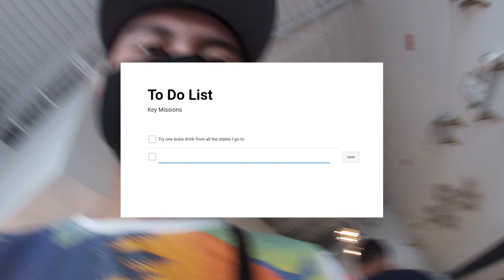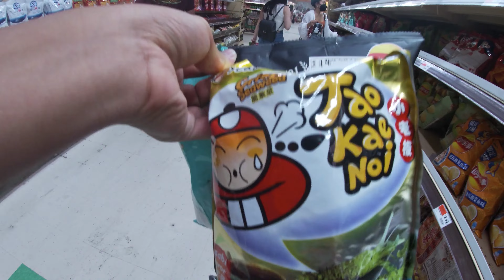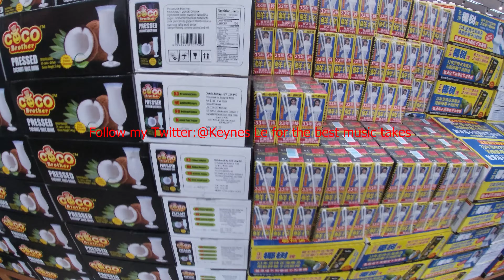A Brief Weekend In Atlanta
oh hey lol, here's some footage from my trip to atlanta last september.

Chapters:
0:00 Sleeping On The Couch
1:21 I Got Lost
2:03 Boba Quest
2:49 Da Supermarket
4:18 Reminisce
5:09 PASTRIES